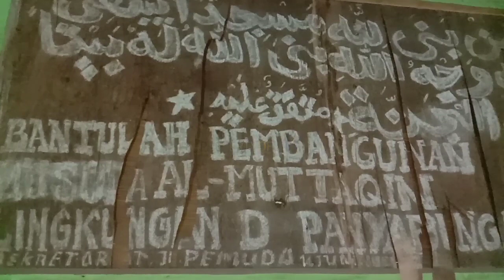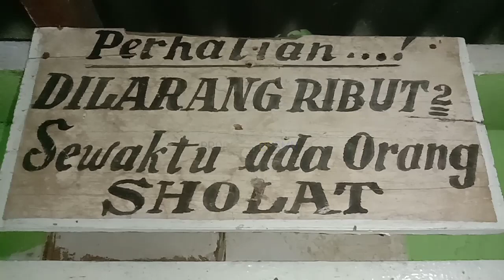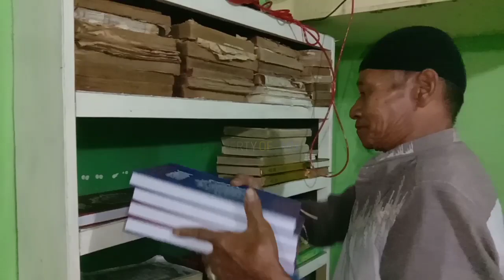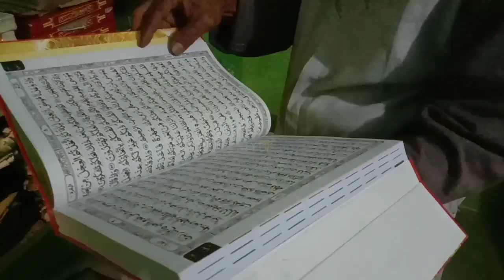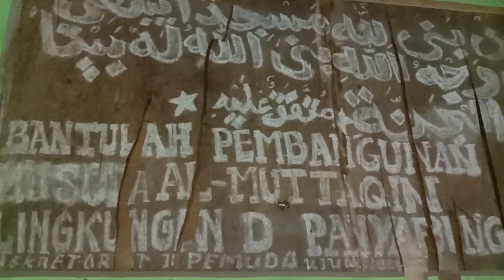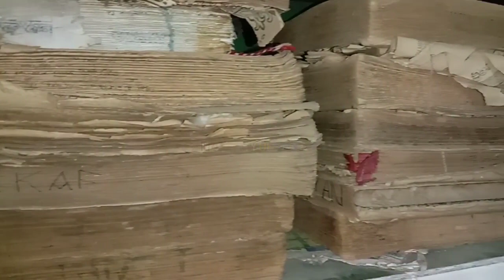Berusia puluhan tahun, Musholla Al Muttaqin Panyabungan II butuh renovasi, Penyerahan Al Qur'an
Musholla Al Muttaqin yang berada di Kelurahan Panyabungan II Kecamatan Panyabungan Kabupaten Mandailing Natal diperkirakan sudah berusia puluhan tahun,saat ini butuh renovasi agar mampu menampung lebih banyak lagi jamaah, dikarenakan di Musholla ini juga dilaksanakan sholat tarawih dan tadarusan Al Qur'an.

Pada kesempatan ini, sejumlah wartawan menyalurkan bantuan Al Qur'an dari Bagian kesra Pemerintah Kabupaten Mandailing Natal untuk diberikan kepada pengurus musholla Al Muttaqin yang diserahkan oleh lurah setempat, untuk digunakan oleh anak anak remaja yang melaksanakan tadarusan, mengingat Al Qur'an yang ada disini sudah tua karena dimakan usia.